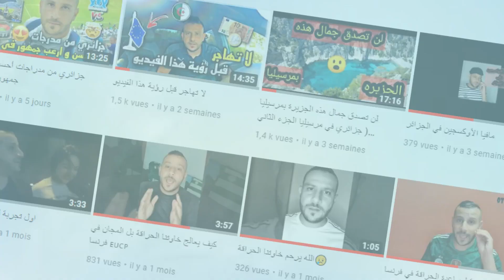أيمن ماضي : أرجعت لمولودية بجاية تقريبا مليار و مستعد للعب باطل فالقبة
و الجرس 🔔 حتي تصلك كل فيديوهاتنا )